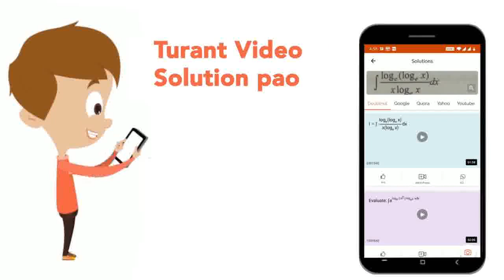An organic compound A contains 69.77% carbon, 11.63% hydrogen and the rest is oxygen. The molecu...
An organic compound A contains 69.77% carbon, 11.63% hydrogen and the rest is oxygen. The molecular mass of the compounds is 86. It does not reduceTollen\'s reagent but forms an addition product with sodium hydrogen sulphite and gives positive idoform test. On vigorous oxidation it gives ethanoic and propanoic acids. Write the possible structure of the compound A (b) Write the chemical tests to distinguish between the following pairs of compounds : (i) Acetophenone and Benzophenone (ii) Ethanal and Propanal
Class: 12
Subject: CHEMISTRY
Chapter: XII BOARDS
Board:CBSE

👉 Have Any Query? Ask Us.